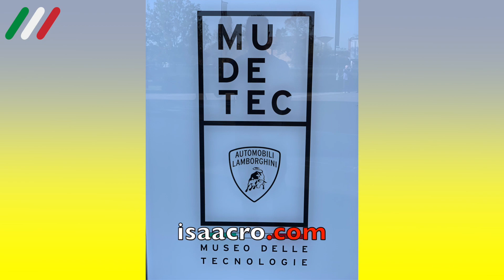Vídeo Museo Lamborghini Italia by isaacro.com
En la visita a Italia con motivo del Rallye Legend San Marino, visité cuatro museos. Esté es el último vídeo del ciclo museos, por ahora. El objetivo del vídeo es mostrar vehículos sin información adicional. Así crear ganas al espectador de ir al museo. En todo caso. En los cuatro museos, permiten grabar y sacar fotos.Espero que lo disfruten y si pueden. Visitarlos algún día. En directo es impresionante.  Si pueden... Visiten los museos. En los museos Ferrari, hay un pack de entrada para los dos museos.